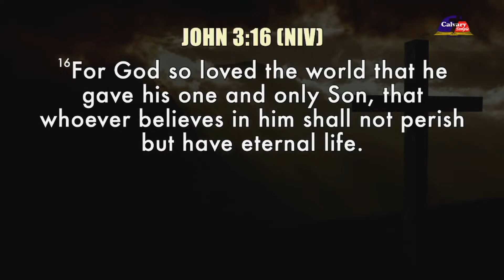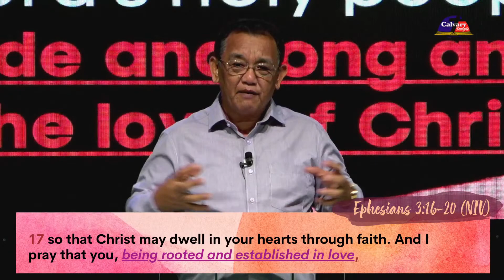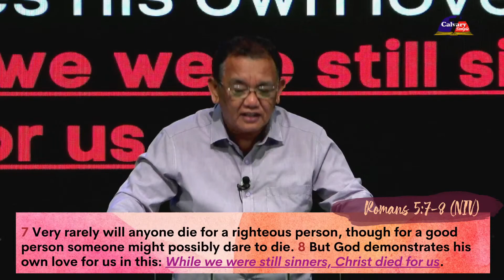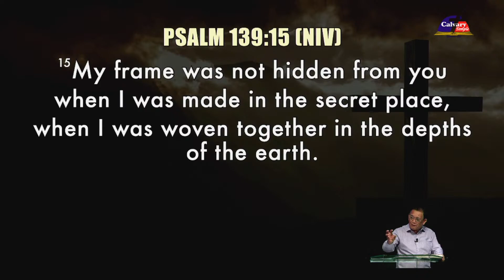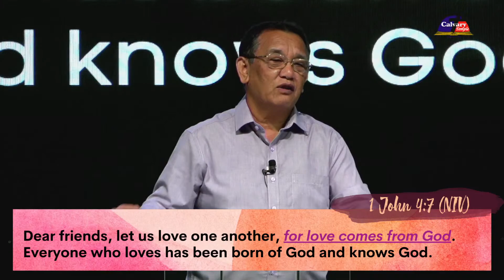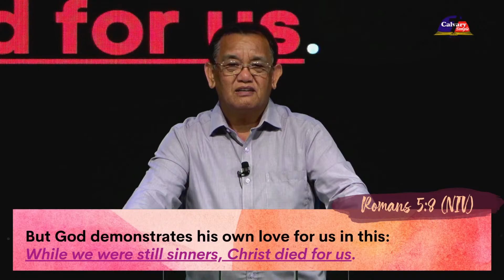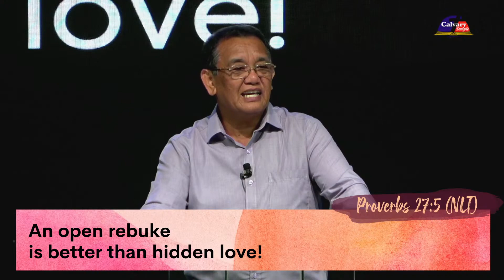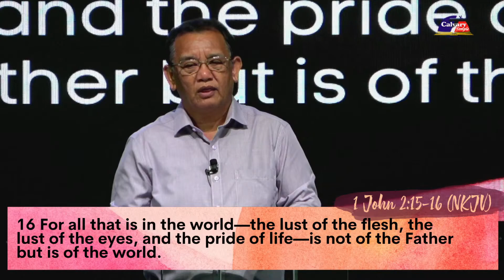THE PURITY OF GOD’S TRUE LOVE | Ptr. Jun Payumo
Welcome po sa bawat isa! God's love is truly pure, AMEN. Let us all together worship our loving Father wherever we are church and let us learn how wide, deep, and great is God's love for us.

Tag your friends and share this live stream to them!